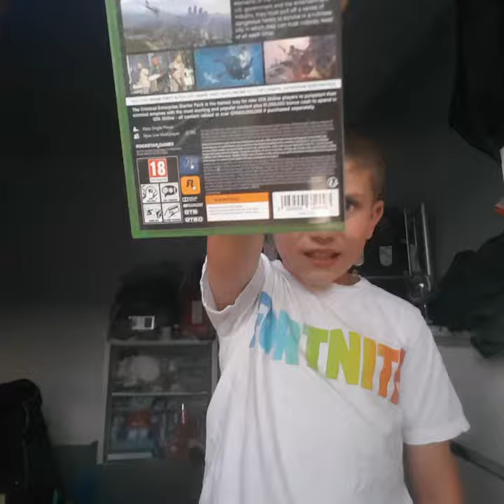music video number one